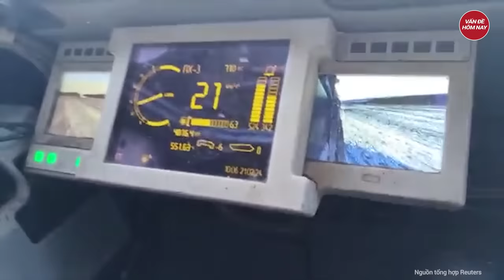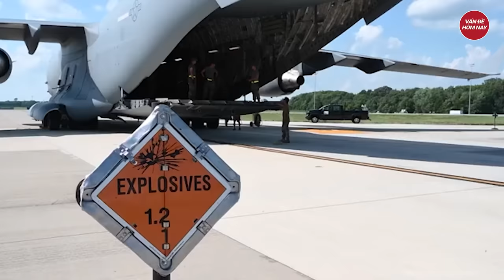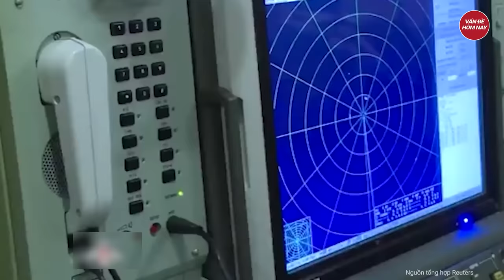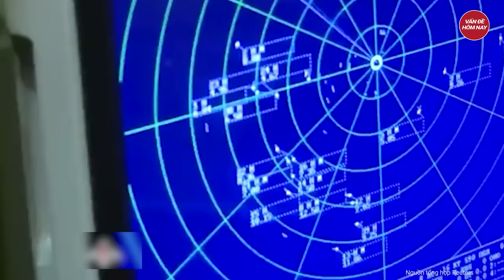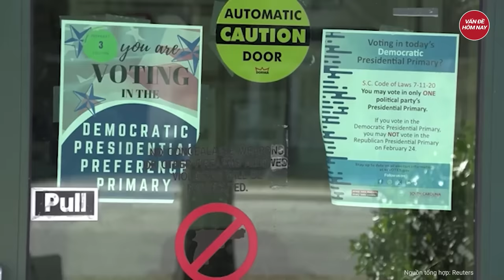Điểm nóng thế giới: Nóng: Nga chỉ còn cách 'pháo đài' của Ukraine 500m; Tướng Ukraine lệnh khẩn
Nga Ukraine mới nhất | Điểm nóng thế giới: Nóng: Nga chỉ còn cách 'pháo đài' của Ukraine 500m; Tướng Ukraine lệnh khẩn
- Nga tập hợp 70.000 quân ồ ạt tiến công theo hướng Bakhmut
- Tổng thống Ukraine hé lộ 2 phương án tác chiến tuyệt mật, viện trợ Mỹ là yếu tố quyết định
- Kaliningrad của nga bị đe dọa nếu ‘dám thách thức NATO’?
- Thắng lợi quan trọng ở Michigan củng cố khả năng ông Biden và ông Trump tái đấu
- Houthi nêu điều kiện về việc dừng các cuộc tấn công ở biển Đỏ
Tham gia làm hội viên của kênh để được hưởng đặc quyền: